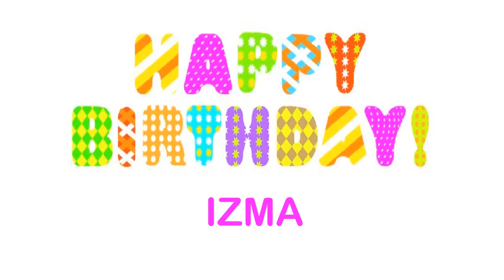Izma Birthday Wishes & Mensajes